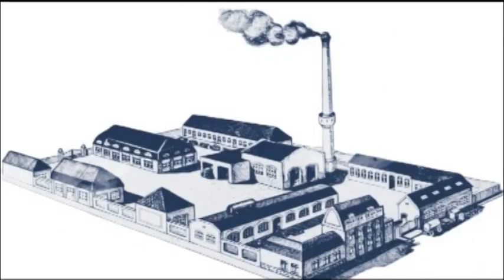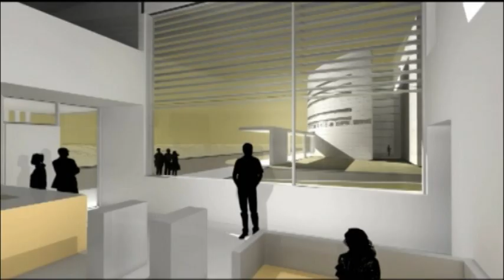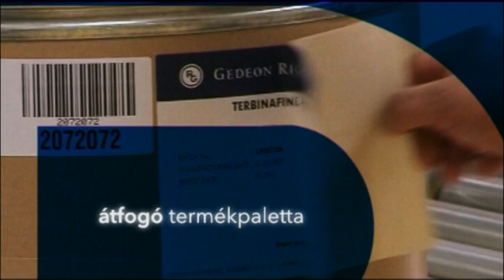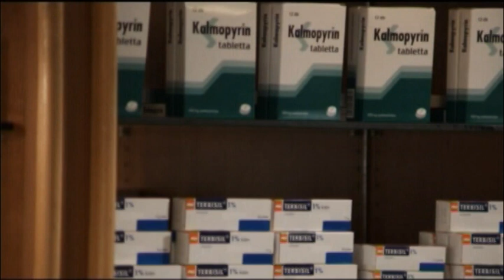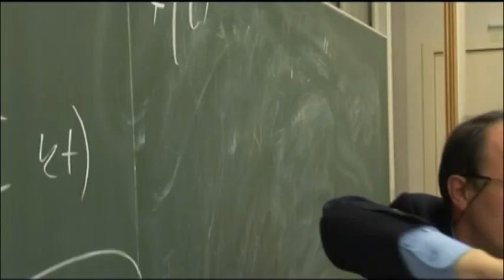Richter Gedeon imagefilm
Megrendelő: Richter Gedeon Rt/Merlin Communications
Gyártó: Filmfarm/Mark Productions
Rendező: Borsos Miklós
Operatőr: Kővári Gábor/Borsos Miklós/Lóth Balázs
Gyártás éve: 2006